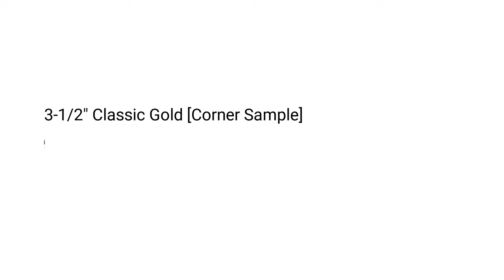Custom-Made Picture Frames - Corner Samples: 3-1/2" Classic Ornate Gold Leaf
This frame has a 3-1/2 inch profile with an elegant design, creating a classic look.

Frame code:
2-1/2 " Ornate Gold Leaf: GE575